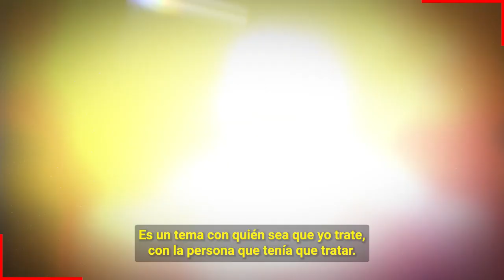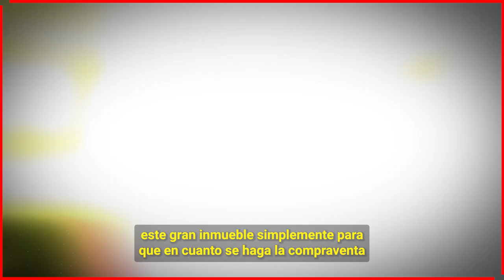😭ES EL KARMA ! Panini Se Esta Divorciando de Americo Garza xq La Dejo En La Calle Igual que a Luna🔴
Karla Panini Esta sientiendo en carne propia lo que vivio su mejor amiga Karla Luna cuando ella se metio con su esposo y le quito todo.

 BIENVENIDOS!!!
suelta la sopa
televisa
exclusivas
venga la alegria
tv azteca
polemica
chismes
Entertainment
farandula mexico